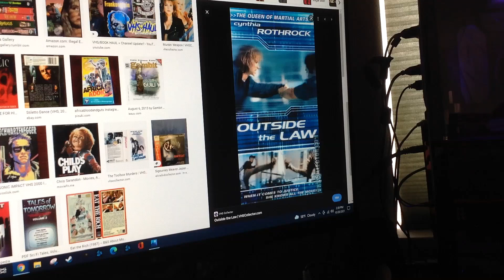Do You Have This VHS? #1796